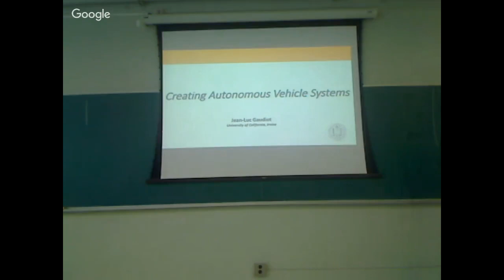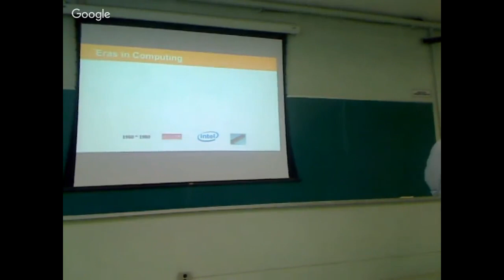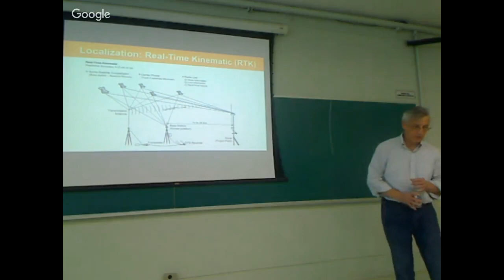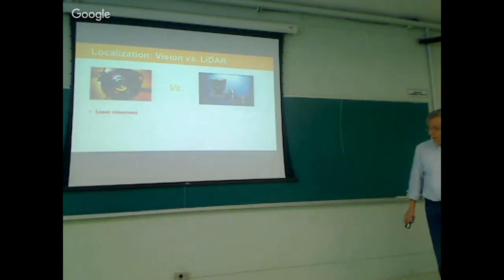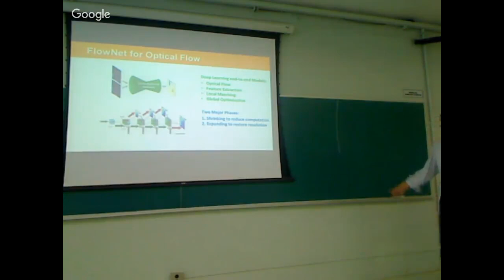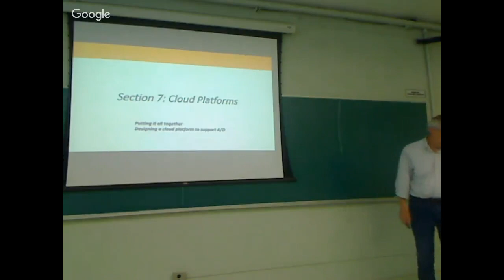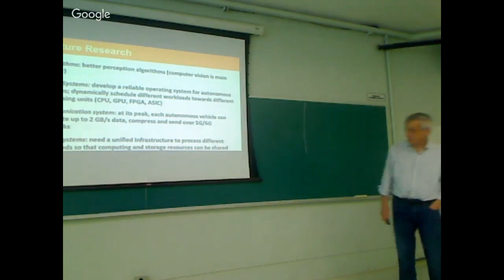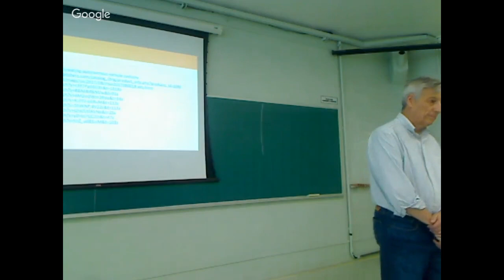Creating Autonomous Vehicle Systems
In this technical overview of autonomous vehicles, Professor Jean-Luc Gaudiot will share his practical experiences designing autonomous vehicle systems. Autonomous vehicle systems are complex, consisting of three major subsystems: algorithms for localization, perception, and planning and control; client systems, such as the robotics operating system and hardware platform; and the cloud platform, which includes data storage, simulation, high-definition (HD) mapping, and deep learning model training. The algorithm subsystem extracts meaningful information from sensor raw data to understand its environment and make decisions about its actions. The client subsystem integrates these algorithms to meet real-time and reliability requirements. The cloud platform provides offline computing and storage capabilities for autonomous vehicles. Using the cloud platform, we are able to test new algorithms and update the HD map - plus, train better recognition, tracking, and decision models.

Short Bio: Jean-Luc Gaudiot received the Diplôme d’Ingénieur from ESIEE, Paris, France in 1976 and the M.S. and Ph.D. degrees in Computer Science from UCLA in 1977 and 1982, respectively. He is currently Professor in the Electrical Engineering and Computer Science Department at UC, Irvine. Prior to joining UCI in 2002, he was Professor of Electrical Engineering at the University of Southern California since 1982. His research interests include multithreaded architectures, fault-tolerant multiprocessors, and implementation of reconfigurable architectures. He has published over 250 journal and conference papers. He has served the community in various positions and was the presidency of the IEEE Computer Society for 2017.